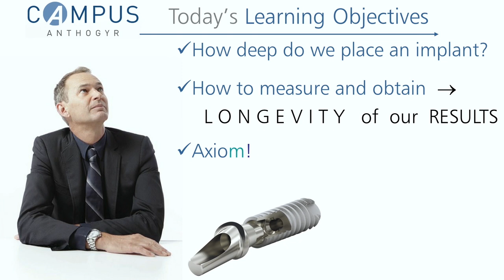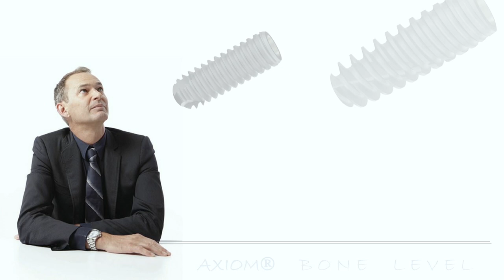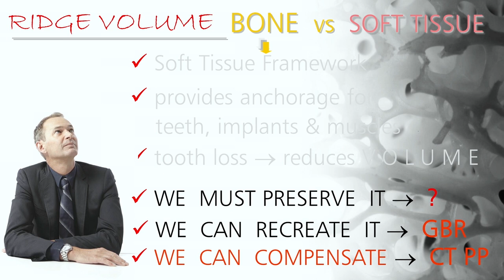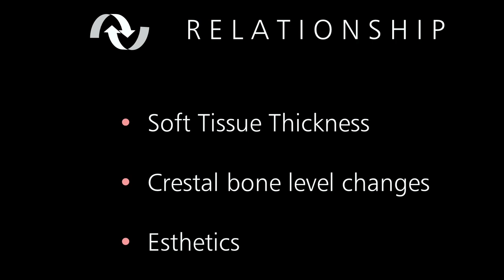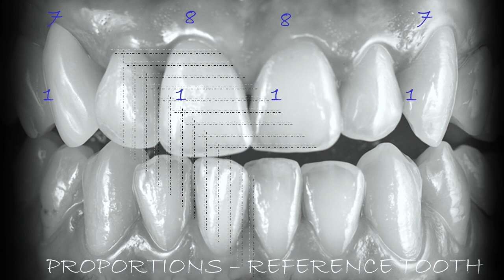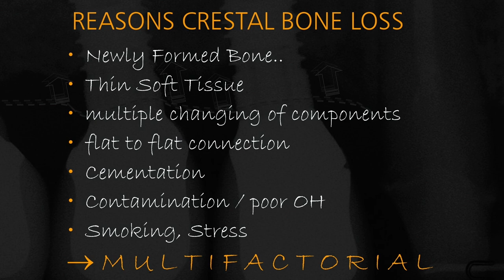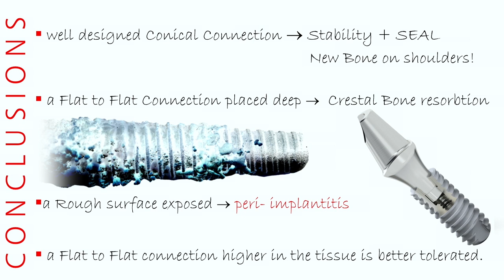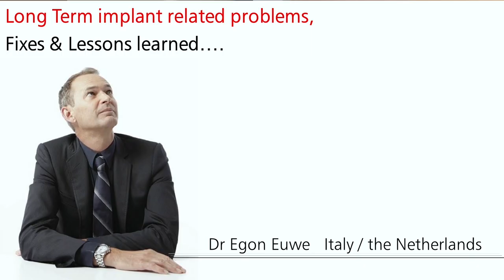Tecnica chirugica nella moderna implantologia estetica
In questa video lezione, parte 1 di 3 disponibile sul canale YouTube Anthogyr, il Dottor. Egon Euwe ci aiuta a comprendere le interazioni tra tessuto molle e tessuto duro e come queste influenzano il lavoro dell'implantologo e del protesista.
L'obbiettivo è quello di spiegare come ottenere il massimo risultato estetico e di aspetto naturale nei restauri implanto-supportati grazie alla metodica implantare Axiom® by Anthogyr.